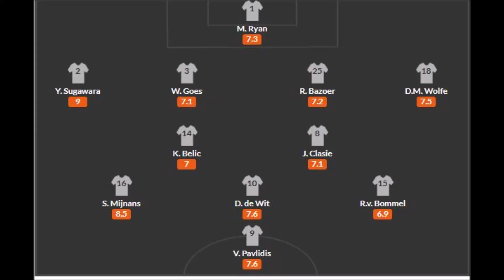AZ Alkmaar 4-2-3-1 /4-3-3 Tactics And Formations Pascal Jansen 2023/24